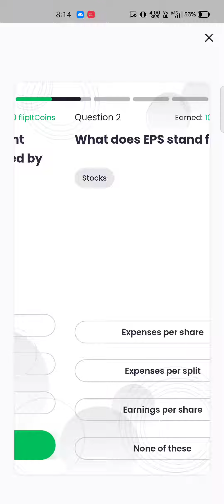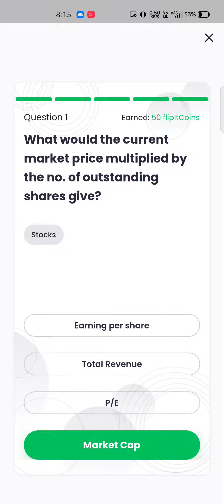flipit money quiz answers today 31 May | Check your stock market trivia answers flipitmoney quiz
flip money quiz answers today
flip money quiz answers today english
flip money quiz answers today hindi flipitmoney market quiz answers today
money quiz answers today hindi
flipltmoney quiz answers today
flipit money quiz answers today flip money quiz answers today
flipit money quiz answers today live flipit  money 31 may quiz answers
flip money app se paise kaise kamaye today flip money quiz answers
today flipit money quiz
flipitmoney market quiz today
flip money quiz today today flipit money quiz
flipltmoney quiz today
flipltmoney market quiz answers today